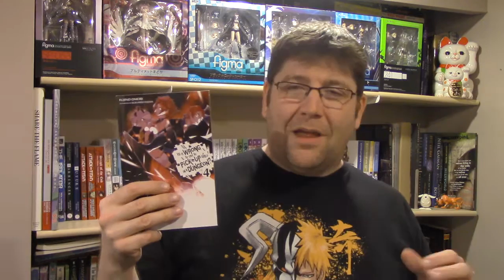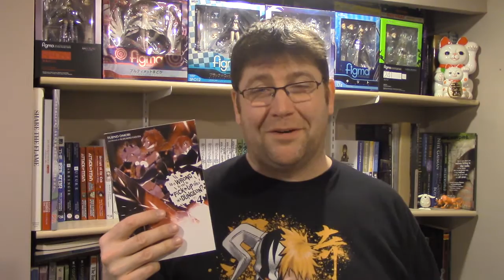Is it Wrong to Try to Pick Up Girls in a Dungeon Volume 4 Light Novel Review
Light novel review of Is it Wrong to Try to Pick-Up Girls in a Dungeon Volume 4 by Fujino Omori

This light novel review is of the official English release from Yen On (a subsidiary of Yen Press). All the light novels featured in my reviews were purchased with my own money. You'll find a link to purchase this light novel from Amazon.com below. Buying via that link helps the channel, and to support the growing light novels in English market.